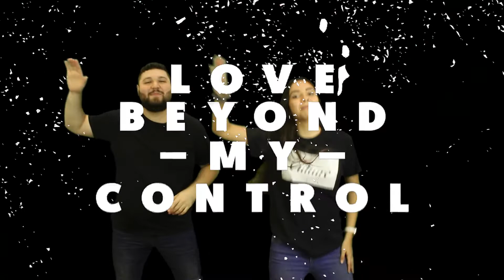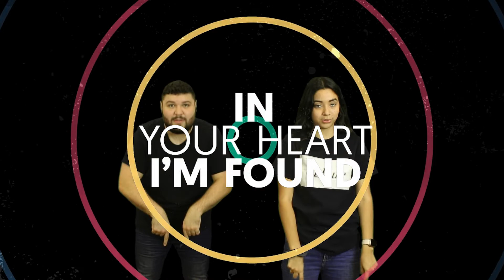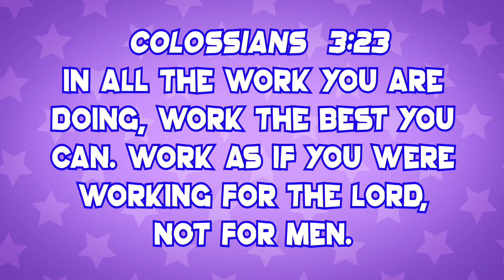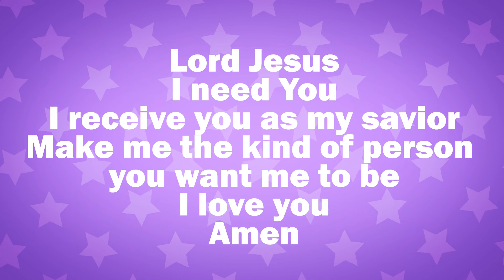Adventure Kidz Live: Episode 3